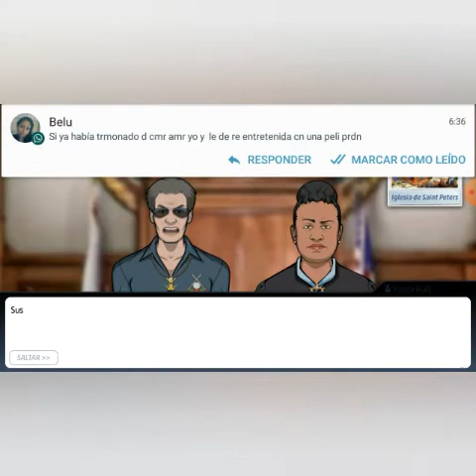Criminal Case - Caso 10 - Bajo El Cuchillo (capitulo 3)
En el capitulo 3, nos dirigimos al altar de la iglesia. La busqueda de una camara de seguridad y los testimonios de dos sospechosos son las piezas finales para resolver el caso.